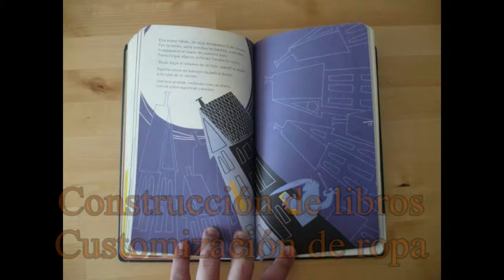Minuto Emprendedor: 'Pinceladas'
Programa municipal de ayuda al emprendor:

Pinceladas: Otras actividades de ensañanza academia de arte(pintura, dibujo y grabado)